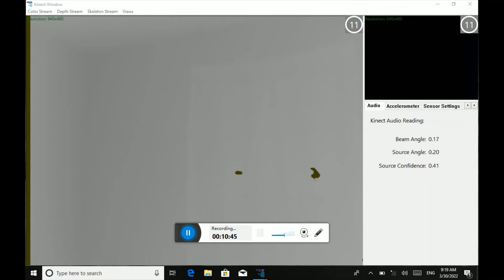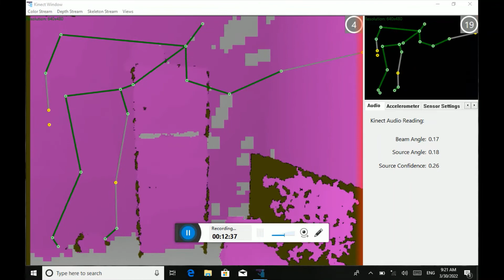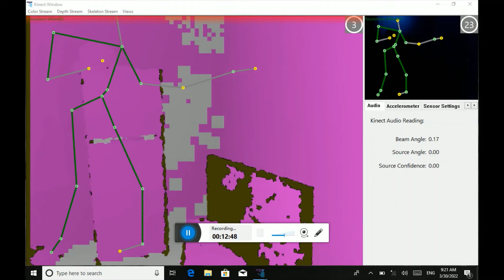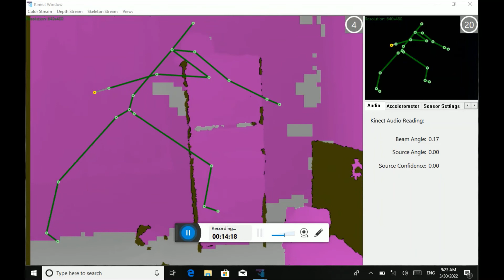SLS Bedroom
This was found in one of the bedroom's